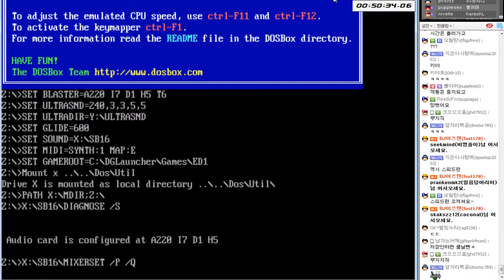영웅전설1 (스피드런 실패영상) - 3번영상